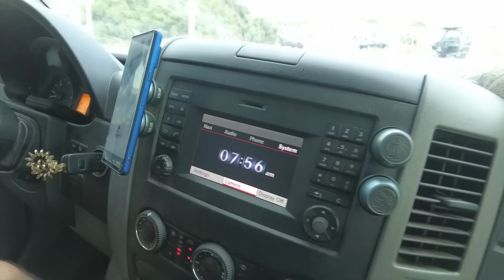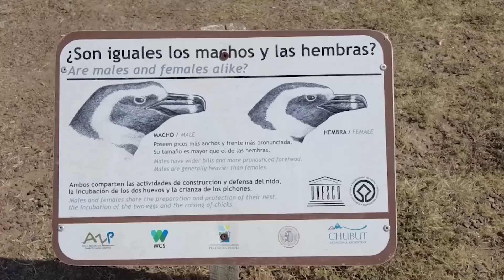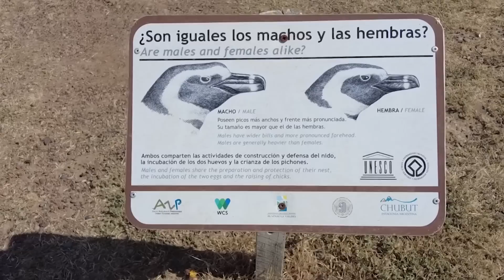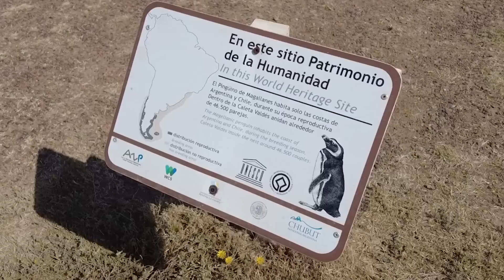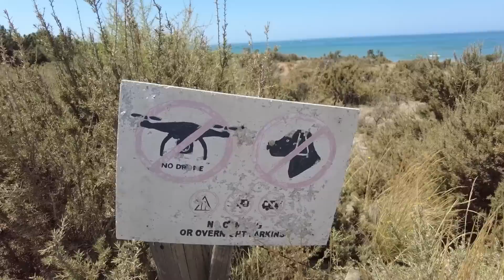The Notorious Peninsula Valdes - Wild & Sea Life Palooza - Van Life Argentina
Another Magical place teaming with wildlife and sea life that we can explore in the comforts of our tiny home on wheels. Van life in Argentina has proven to be an amazing way to explore the furthest reaches of Argentina and a place that most never get a chance to experience. We are indeed headed to Ushuaia,  Tierra del Fuego also known as Fin del Mundo, BUT this is a spectacular stop along the way and tour of the Peninsula Valdes, a place where Orcas migrate to feast on the baby sea lions. So many surprises on this mushroom in the ocean. This is a place you must see!